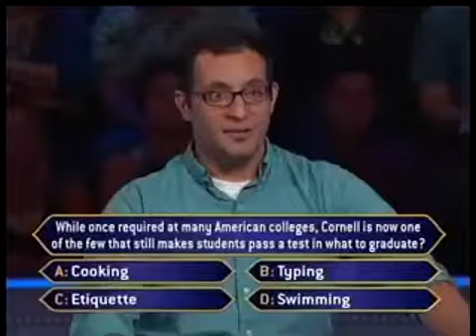El Paso man on "Millionaire"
El Paso man Ryan Guzman walks away with $5,000 on "Who Wants to be a Millionaire".